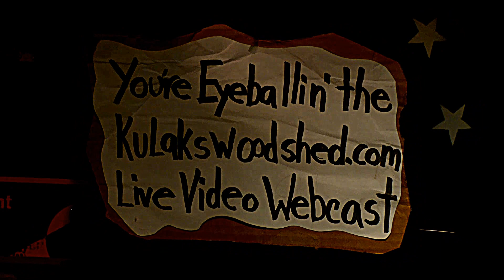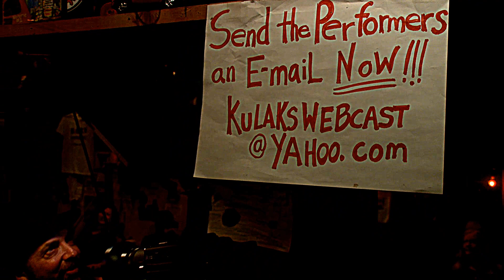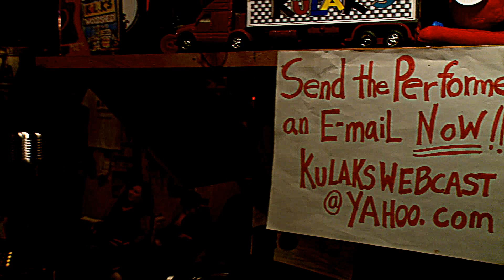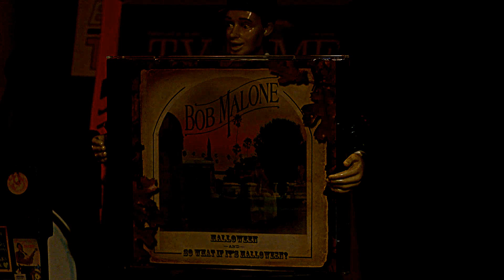The Zollo Band Halloween Show October 28.2016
The annual Zollo Band Halloween show from Kulak's Woodshed in North Hollywood starring Paul Zollo and the band, featuring Earl Grey, Neil Rosengarden, Lisa Mystic & Paula McMathwith special guest legendary poet Stephen Kalinich, Jeff Gold and April Hava Shenkman. Special heckling from Uncle Chickster.